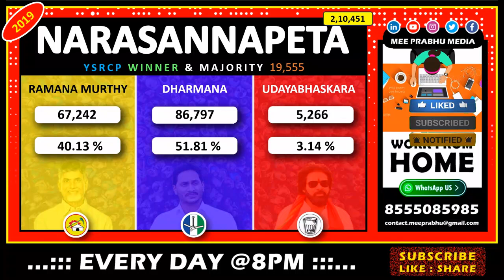NARASANNAPETA : AP LATEST Election SURVEY 2024 | YSRCP TDP JSP | AP Politics | Mee Prabhu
Shocking Survey report of NARASANNAPETA Constituency - AP LATEST Election SURVEY 2024 by Mee Prabhu that reveals the Pulse of NARASANNAPETA People Publicly! It may creates Sensational Survey Report in AP Politics where candidates of YSRCP [ Dharmana Krishna Das ], TDP [ Baggu Ramana Murthy ] and JSP [ Metta Vaikunta Rao ] think and plan accordingly for the 2024 ap elections and this analysis is purely based on online public polls and online public talk videos.

What do you think on it:
► YSRCP: Will YS Jagan Continue to Reign?
► TDP Official: Chandrababu Naidu Plotting a Comeback?
► Janasena Party: Pawan Kalyan Poised to Shake Things Up?